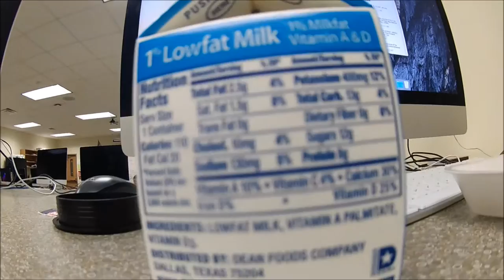Basketball in pajamas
Instagram ( show you guys the status on vids, and show you my private life a bit.